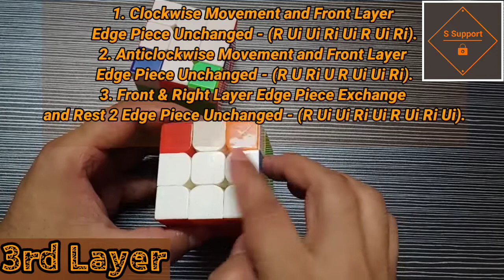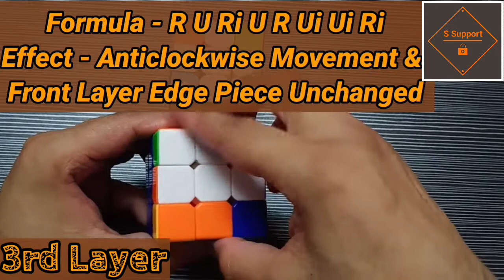Easiest Tutorial To Solve 3x3 Rubik’s Cube || How To Solve 3x3 Rubik’s Cube in Hindi (Step by Step)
Very Easy & Simple Method (Step by Step) to solve rubik's cube in Hindi, YouTube pe cube solve karne ka sabse easy Video.

▶️ Beginner's Tutorials

▶️ Advanced Tutorials

▶️ Special Tutorials

▶️ Other Cubes Tutorials

▶️ Top Pattern's of Rubik's Cube

0:00 - Intro

Still koi doubt/question ho aapke mind mein, toh aap COMMENT✍️ box mein message kar mujhse clear kar sakte hain🙏.
Agar aapko yeh video pasand ayi ho to video ko ek LIKE👍kar un sabhi ko SHARE🤳kijye jinke kaam a sakta hai yeh video.

Or is channel ke ane wale sabhi Important videos ke liye aap channel ko SUBSCRIBE👆kar BELL🔔 icon ko bhi press kar lijiye, taaki aapko sabhi nayi videos ki notification turant mile🤝.

▬▬▬▬Queries Solved👇▬▬▬▬
Rubik’s Cube Solution By S Support
क्यूब कैसे सॉल्व करते हैं
रूबिक क्यूब सॉल्व करने का तरीका
रुबिक'स क्यूब कैसे बनाते हैं
क्यूब कैसे बनाये
रूबिक्स क्यूब को हल कैसे करते हैं
3x3 rubik's cube easy tutorial
how to solve rubiks cube fast in hindi
cube puzzle ko solve kaise karte hain
rubiks cube solve easy method
3*3*3 cube solution in hindi
3*3 rubik's cube solution
best trick to solve rubik's cube in hindi
easy method to solve rubik's cube
रूबिक क्यूब बनाने का सबसे आसान तरीका
how i can solve a cube
3x3 rubik's cube tutorial
cube solution with formula